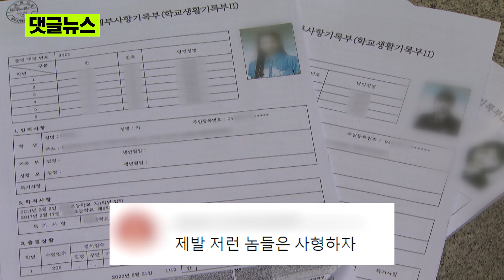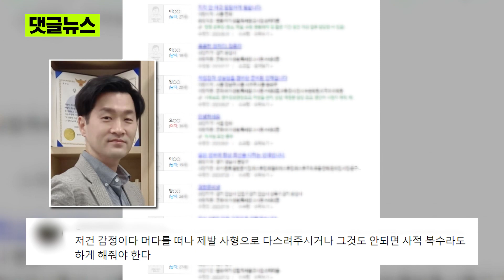'면접 갔다가...', 10대 극단 선택